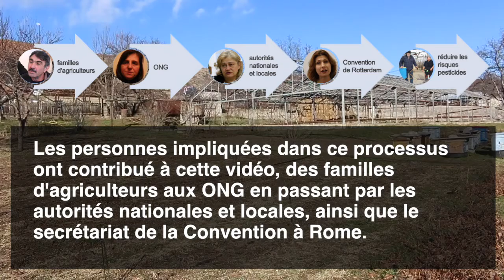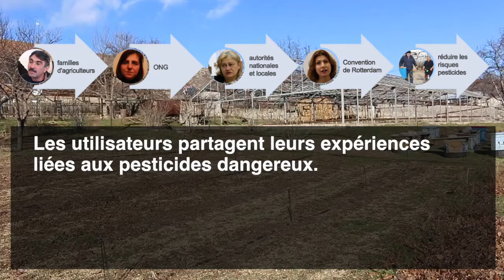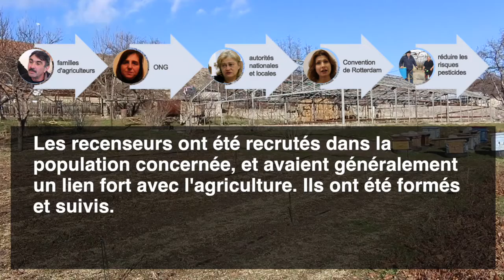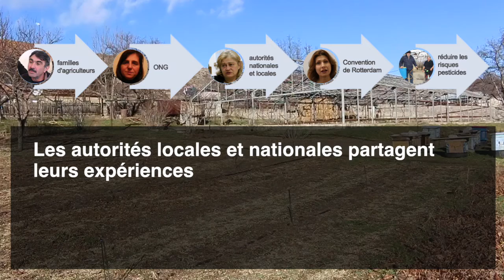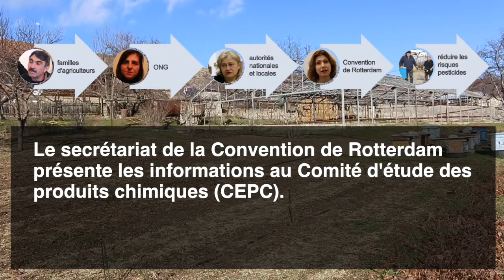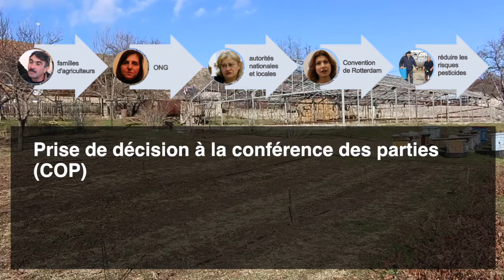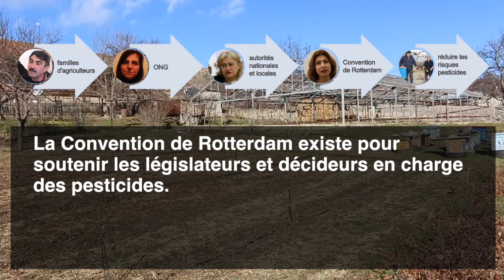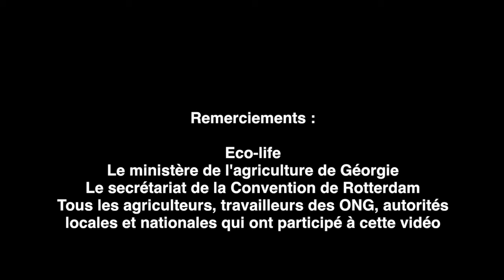Préparations pesticides extrêmement dangereuses (PPED): expérience en Géorgie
Cette vidéo explique, à l'aide du travail récemment effectué en Géorgie, les étapes de collecte d'informations et de signalement des incidents liés aux pesticides conformément à l'article 6 de la Convention de Rotterdam.